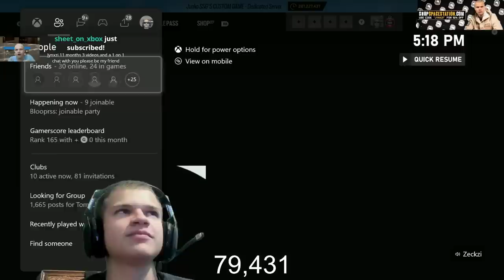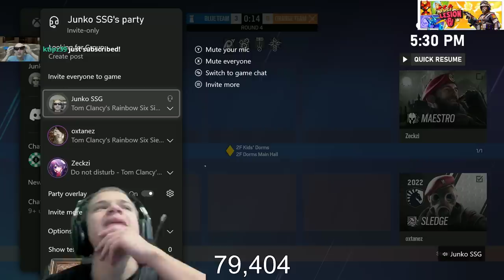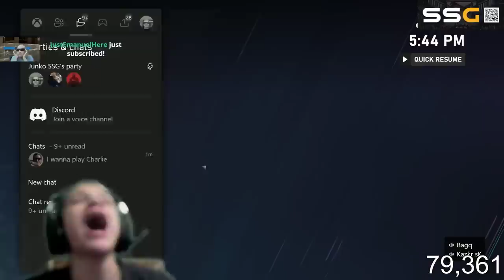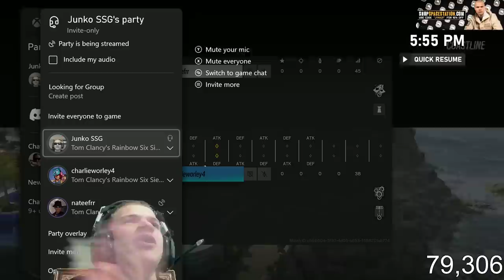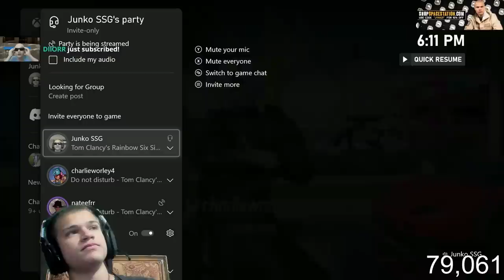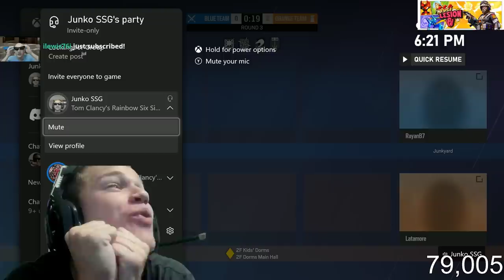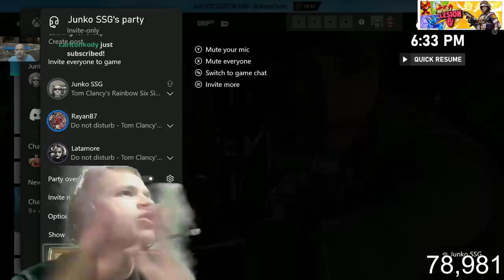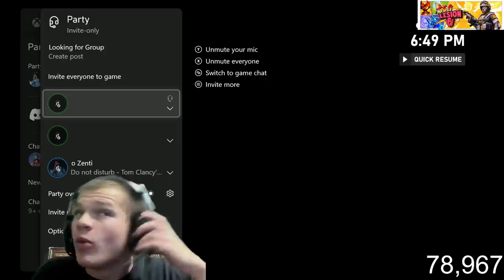2 hours of TOXIC R6 1v1s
2 hours of  TOXIC R6 1v1s